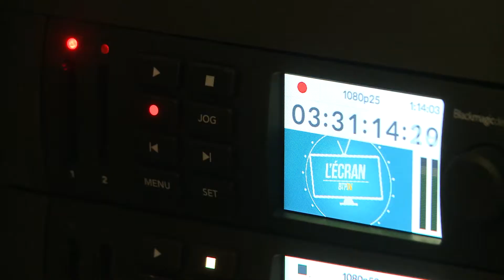WebTV OS Concept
Première webTV dédiée au secteur du BTP posant aux acteurs du secteur la possibilité d'échanger sur des thèmes d'actualité.